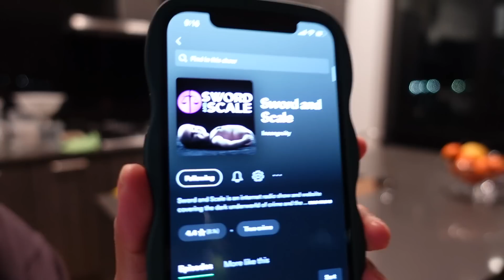spring organizing / my new rolling plant supply cart + 3 days of plant chores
somehow an impromptu filming night turned into a 3 day filming spree and yet another long video... typical. i did get a lot done though, including chores i absolutely despise doing ☠️ i also assembled my new ikea cart that i'm now using for my plant supplies (best decision ever- not sure why it took so long), did some organizing in my plant room to gear up for spring, and also did a mini Q&A answering the last of the personal questions from my last repot and chat. I talked a bit about mental health and pet peeves on social media OH and i also took you through my process of propagating a monstera albo for everyone who has been asking about this through comments and DM's! there's a lot packed into this hour and a half video so get your plant chores ready and let me do them with you 💚

also i apologize for the crap audio in the first half of this video!! i've been having some growing pains over here trying to test out some new mics, but it's been a bust from the start. SORRRRY

PRODUCTS IN VIDEO:

→ nissafors utility cart
→ TPS billions
→ TPS one fertilizer
→ great white myco

⚠️  All clear vessels are from thrift stores! ⚠️